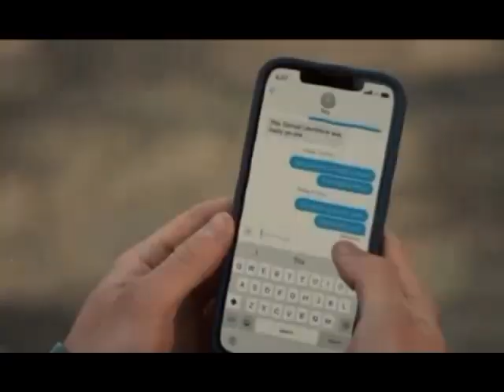Tory y Robby